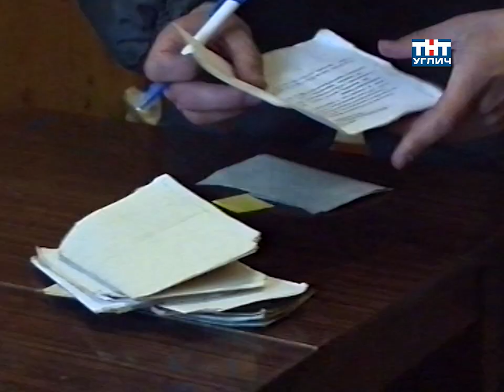2005/02 – Патрульно–постовая служба | Зона особого внимания